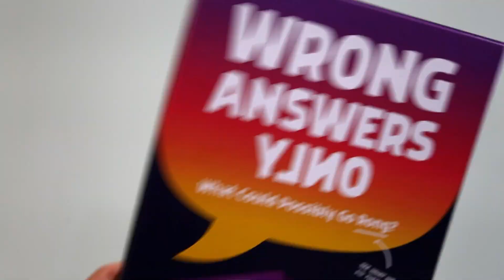Wrong Answers Only by Gray Matters Games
Lots of Leftovers? Licking Old Lollipops?  These are answers that will make you LOL in the hilarious game of Wrong Answers Only! In the game, players write clever wrong answers to everyday topics while the other players try to match them with their clever answers. This game is so wrong, it just feels right!